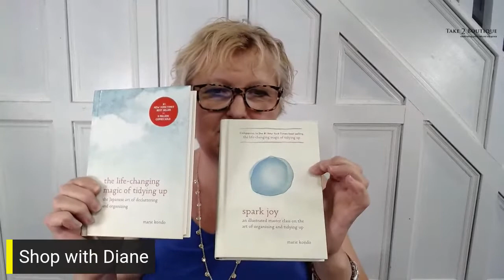Let's SHOP WITH DIANE - Aug 5 at 7 pm EST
It's the SIZZLING SUMMER SALE on this week's SHOP WITH DIANE show. Sit back, relax and get ready for terrific savings.  When you have your order sorted out, please call Diane at Take A Hike + Take 2 Boutique to confirm product availability, payment and pick-up. Stock is limited, so don't delay. Orders can also be mailed to viewers outside of the Thunder Bay area.
This is the 62nd episode of SHOP WITH DIANE which was recorded LIVE on August 5, 2019.